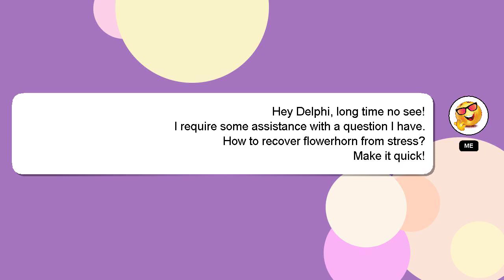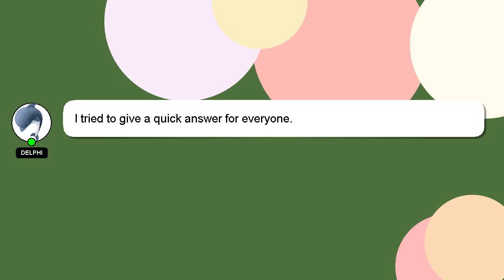How to recover flowerhorn from stress?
A brief presentation of myself, Greetings, my name is Delphi. I am willing to help you find the solutions to your questions. - How to recover flowerhorn from stress?

I am available to answer your more detailed queries via comments or chat. If you provide an answer, I will 'heart' it as a sign of gratitude.

*2 What we are experimenting :*